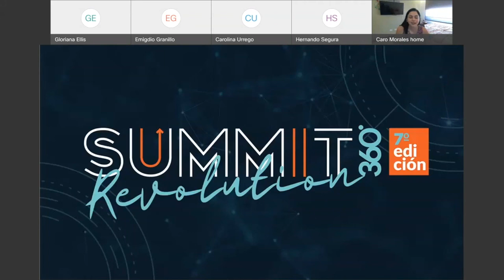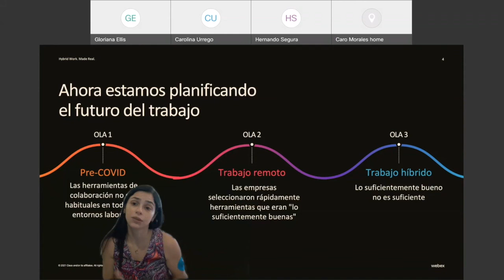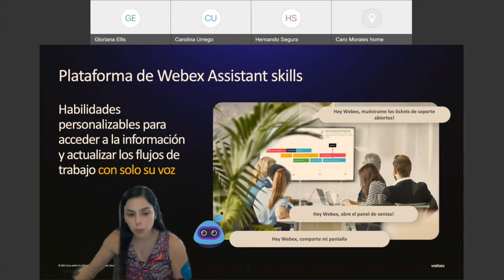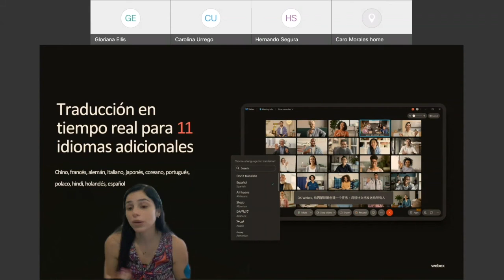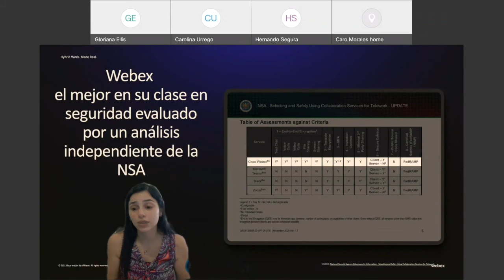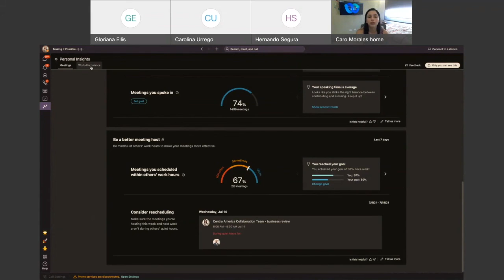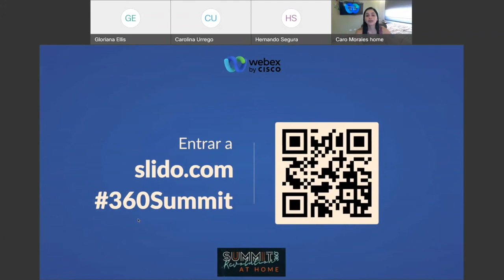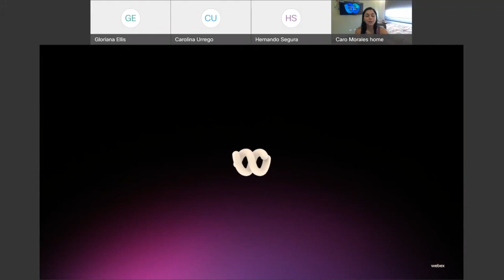Summit 360 At Home - La nueva normalidad del trabajo es híbrida, inclusiva, flexible y segura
Summit 360° At Home 2021
"Oficina 2.0 y Colaboración: La nueva normalidad del trabajo es híbrida, inclusiva, flexible y segura"
Conferencista: Carolina Morales, Arquitecta de Soluciones
para Colaboración, Cisco